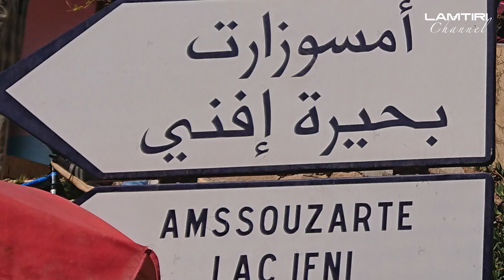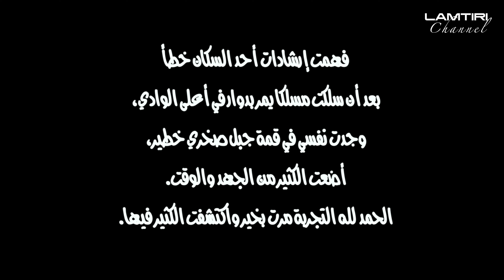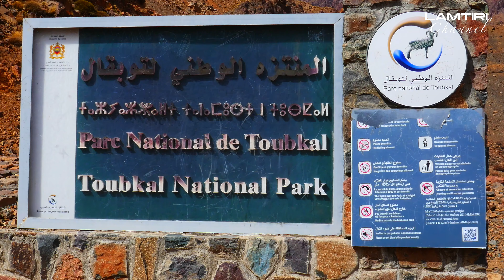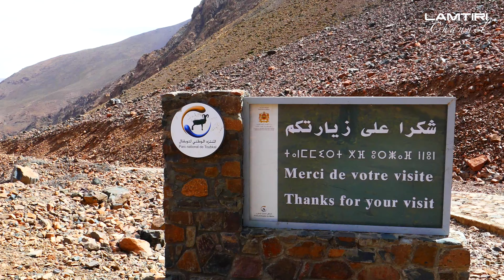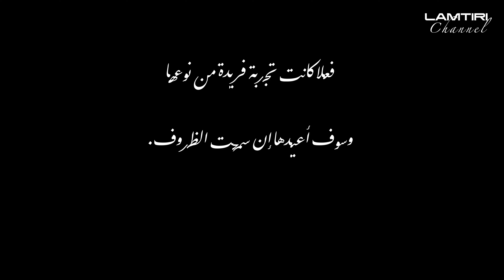Lac Ifni Solo بحيرة إفني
وأخيرا وصلت للسيارة، والتي تركتها في دوار أمسوزارت، بعد 8 ساعات مشي، ذهابا وايابا من بحيرة إفني. (تقريبا 19كلم  فيها صعود جبل بالخطأ)
أخطأت الطريق مرتان، أخد مني ذلك الكثير من الجهد والوقت ، بغض النظر عن بعد نقطة الانطلاقة الاولية.
كنت الوحيد الذي زار البحيرة اليوم، بحيث ان المنطقة تعرف بعض الرواج في الصيف وليس في هذه الفترة من السنة.
رغم الارهاق ، سوف أكون سعيدا لإعادة المسار الرائع.
تحية عطرة لعشاق المشي في الطبيعة

بحيرة إفني (بالأمازيغية: ⴰⴼⵍⵎⴰⵎ ⵏ ⵉⴼⵏⵉ ، أَگْلْمَامْ نْ ئِفْنِي) هي بحيرة خضراء اللون تقع بتراب المنتزه الوطني لتوبقال، بجماعة توبقال المغربية، في عمق سلسلة جبال الأطلس الكبير، يسودها مناخ قاري، وتشرف عليها مباشرة أعلى قمة في شمال إفريقيا وهي قمة جبل توبقال، تتميز البحيرة بسفوحها الشديدة الإنحدار، وبتموقعها عند نهاية الوادي، وعمقها الكبير، وعلوها على مستوى سطح البحر الذي يبلغ حوالي 2500 متر، وهي بالتالي من أعلى البحيرات في العالم، وتبلغ مساحتها حوالي 26 هكتارًا، حيث يقدر طولها بحوالي 870 مترًا، وعرضها بحوالي 490 مترًا، ويبلغ تصريفها 300 متر في الثانية، وعمق يتجاوز 30 مترا.